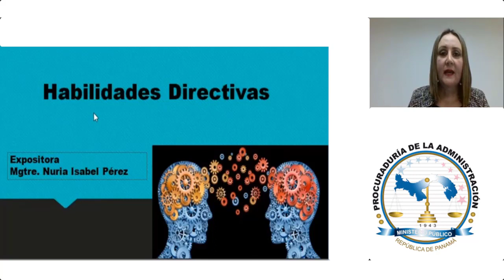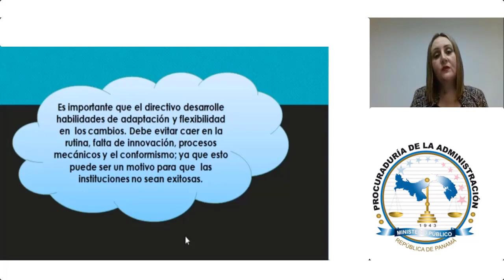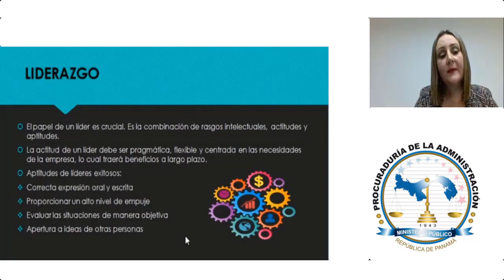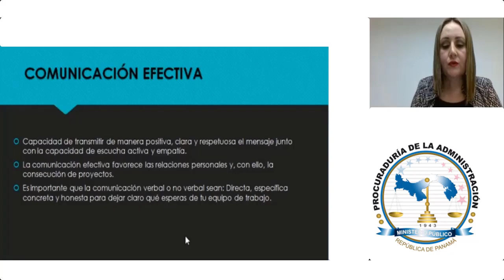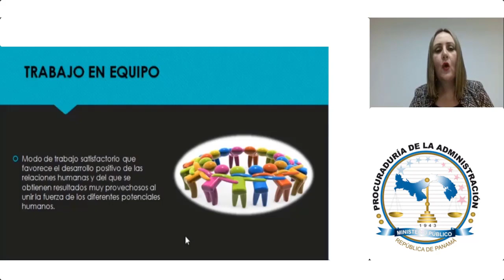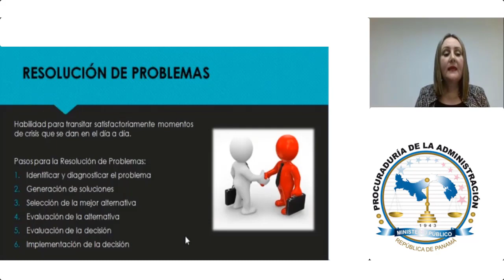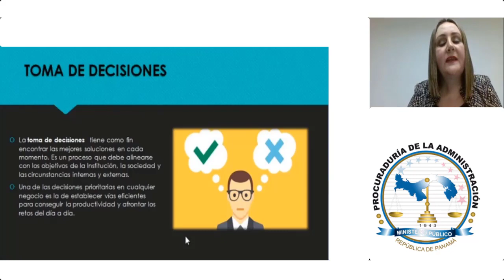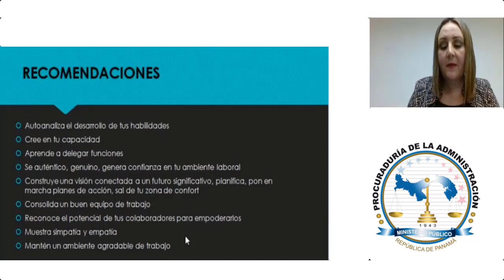Habilidades directivas.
Seminario Virtual - Habilidades directivas.
Expositora: Mgtr. Nuria Pérez